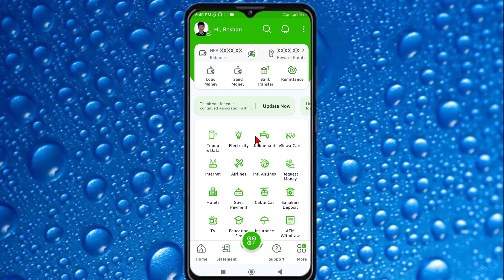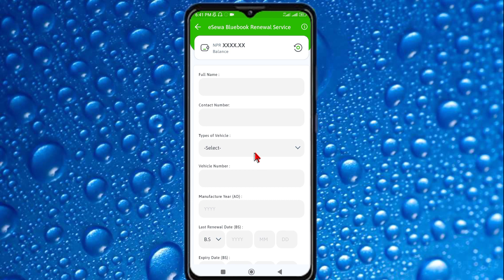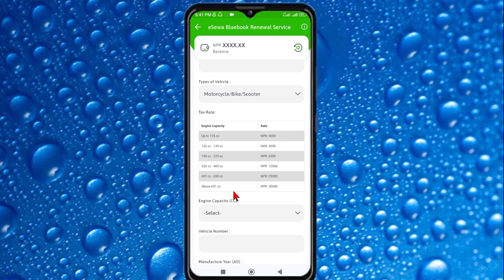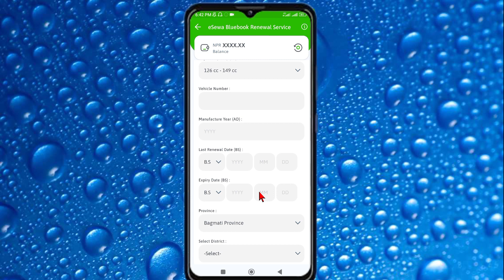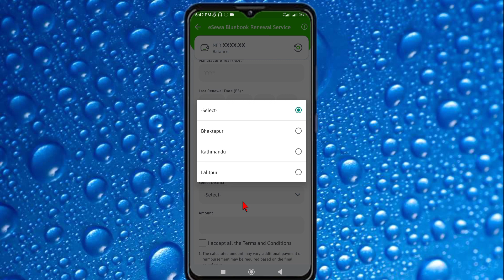how to renew bluebook from esewa